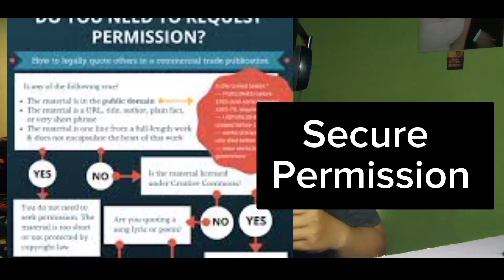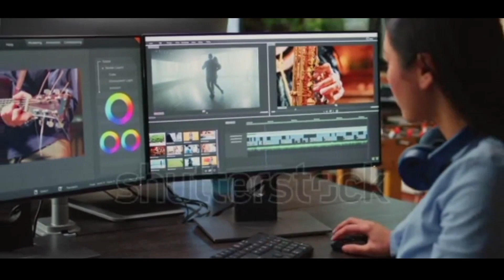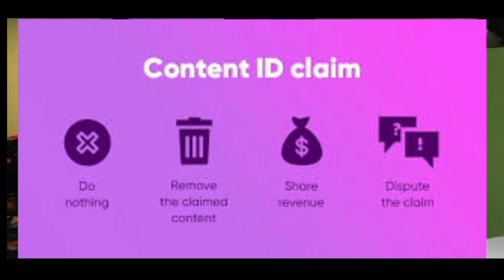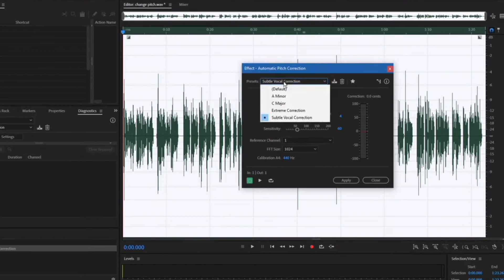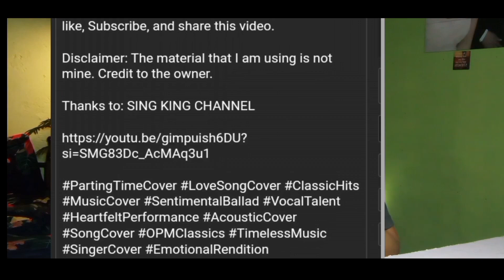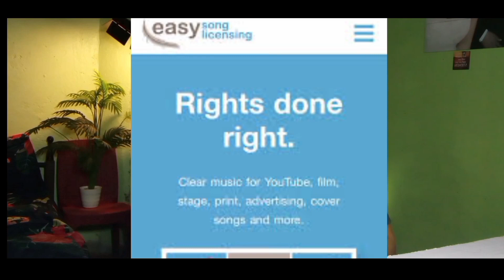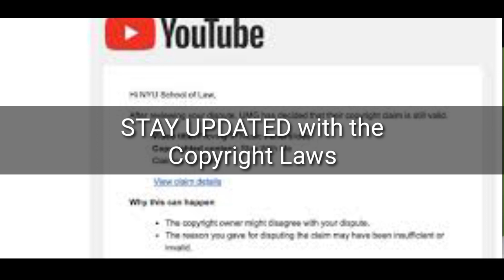Avoid COPYRIGHT OY!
Hi! This is ARIEL.